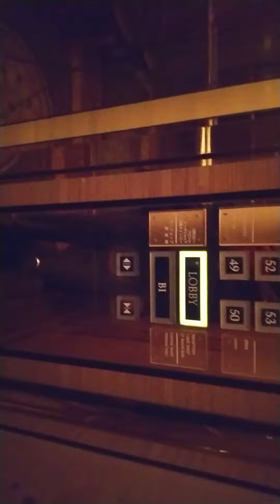豪華なエレベーター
お洒落です❗️